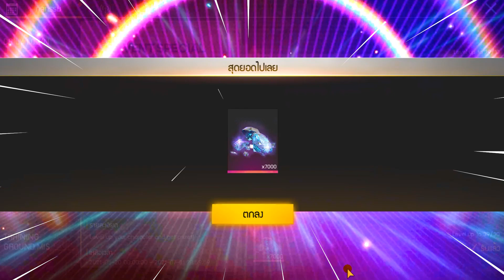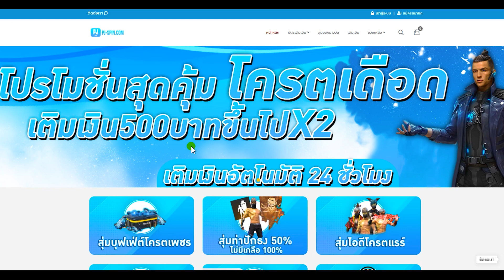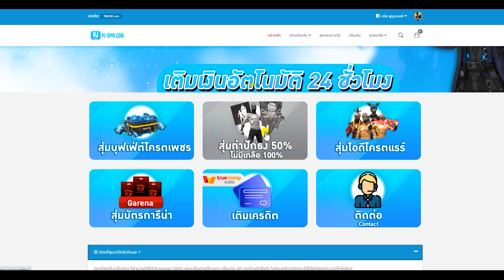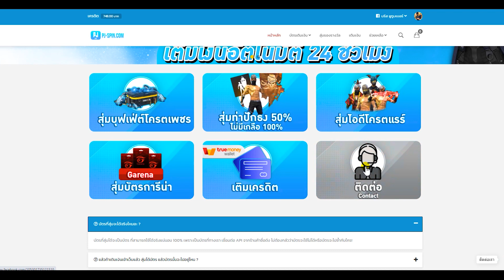Free Fire (เปิดแล้ว!)🎉สอนเร่งความเร็ว 350+⚡รับรถMclalenทอง😱ฟรีๆถาวร!✅รีบดูด่วน!!🔥 [FFCTH]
3. บอกเหตุผลว่าทำไมถึงอยากได้
4. เม้น UID และ FB